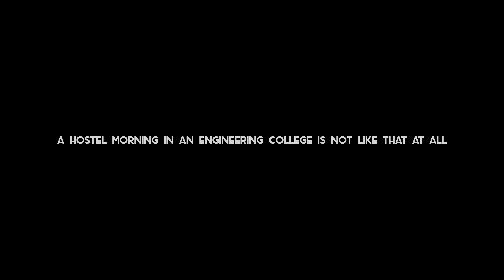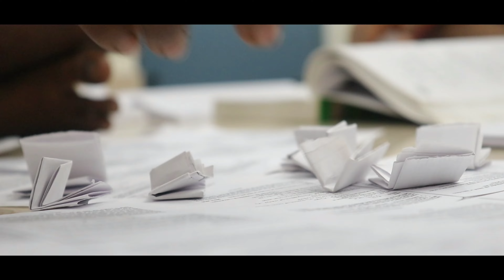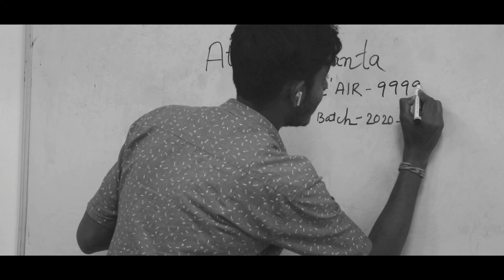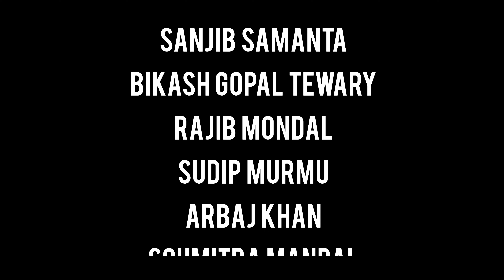HOSTEL : A Handbook Over The Horizon | A Short Memory by Subhadeep Vines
ফাইনালি , একশো শতাব্দি র পর একটা unplanned ভিডিও পাবলিশ করতে চলেছি ইউটিউব চ্যানেল এ।
পাশে থেকো 🙂
এটা কোনো শর্ট ফিল্ম বা কমেডি স্কেচ না ।
এটা কলেজ এর ভিডিওগ্রাফি কম্পিটিশন এর জন্য 2 দিনে বানানো অগুন্তি মেগাপিক্সেল এর একটা মেমোরি ♥️

Releasing on: 12th March,2023

CASTING -

Subhadeep Mahata
Chaitali Dutta
Atanu Mondal
Atanu Samanta
Tanmay Hazra
Rudraprasad Maji
Sanjib Samanta
Rajib Mondal
Arbaz Khan
Alipta Banik
Soumitra Mondal
Bikash Gopal Tewary
Sudip Murmu
Souvik Mondal
Swapnadeep Chakraborty

CAMERA -

Rajib Mondal & Subhadeep Mahata

CINEMATOGRAPHY & EDITING -

Subhadeep Mahata

GKCIET VIDEOGRAPHY CLUB

Watch our previous SHORT FILMS -

DO SHARE TO YOUR FAMILY AND FRIENDS ALSO .